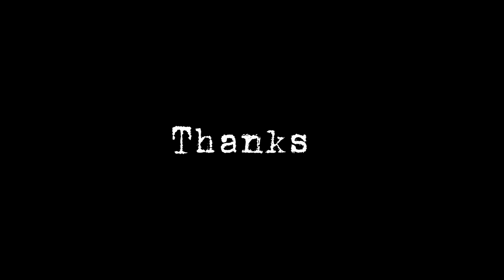The Best Way to Hunt Zov nraj pw lom zem kawg li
ยินดีต้อนรับคุณเข้าร่วมฉัน share63 หวังว่าจะมีความสนุกไม่มากก็น้อย และ จะพยายามทำทุกอย่างให้คุณไม่ผิดหวัง
Welcome to share 63 Hopefully it will be more or less fun and will try not to disappoint.